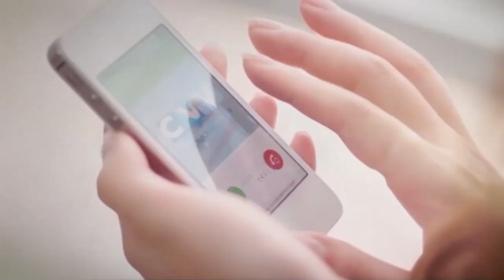Zona Esportiva - 20/01/2020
Depois do empate em 1 x 1 no tempo normal, o Grêmio foi derrotado pelo Pelotas nos pênaltis na tarde desse domingo (19). O time do sul do estado é bicampeão da Recopa Gaúcha. Já o ano começou sem títulos para o tricolor. E agora?

Você confere o resumo e a análise da partida nos comentários de Antonio Tessis e Ogier De Vargas Rosado, no Zona Esportiva desta segunda-feira (20).